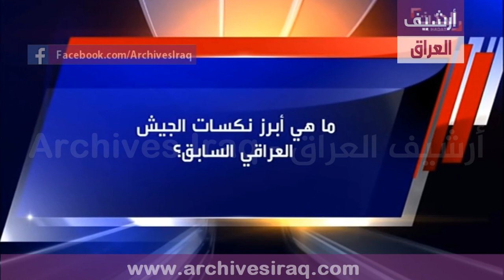كيف كان الجيش العراقي قبل العام 2003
How was the Iraqi army before 2003

غزو العراق 2003
2003 invasion of Iraq
Iraq War 2003 / Archive

مصدر الفيديو: قناة الحدث.

 " تحية طيبة "